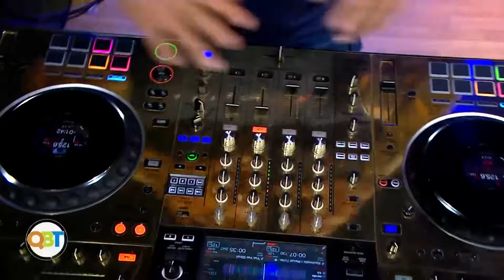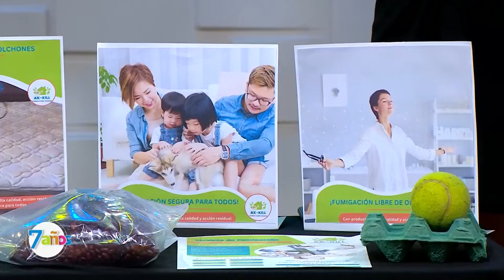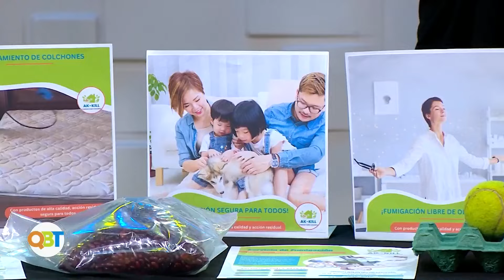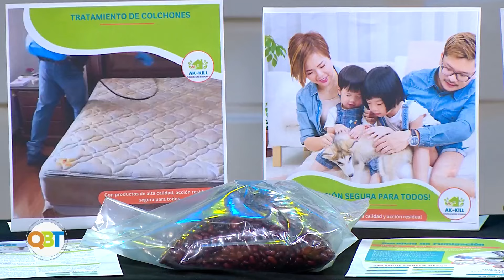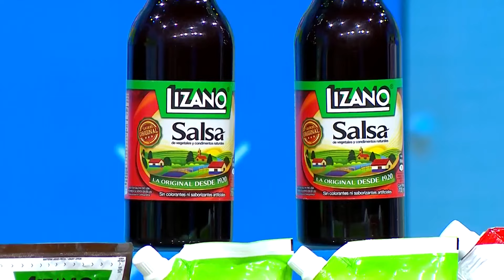Qué buena tarde – 16 Julio 2024